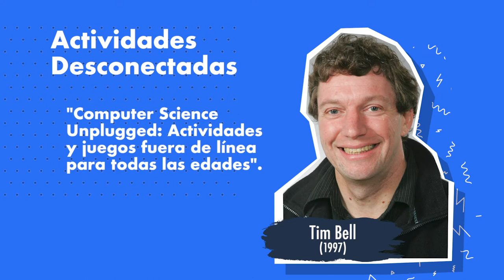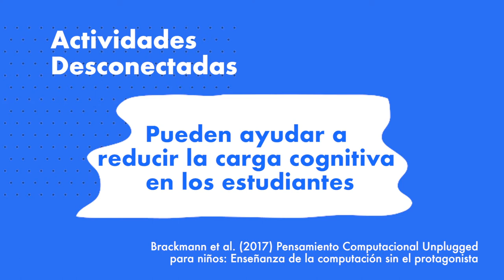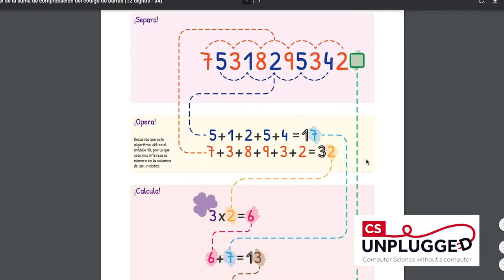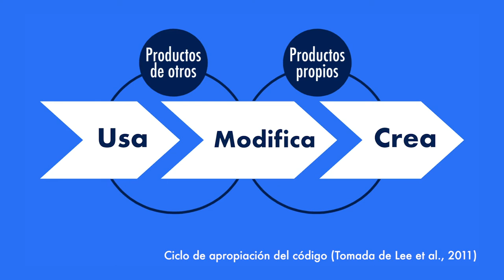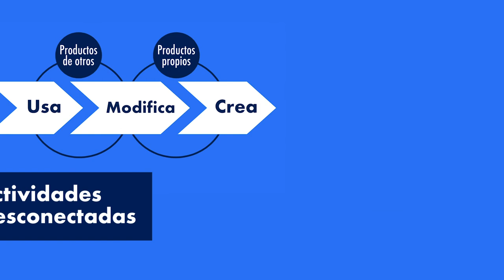Actividades Desconectadas y uso de método Usa-Modifica-Crea.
En este video hablaremos de diferentes prácticas pedagógicas que pueden ser utilizadas para integrar el pensamiento computacional en los
ambientes de aprendizaje.

Docente: Camilo Vieira
Asistente: Britny Ailin Velasquez